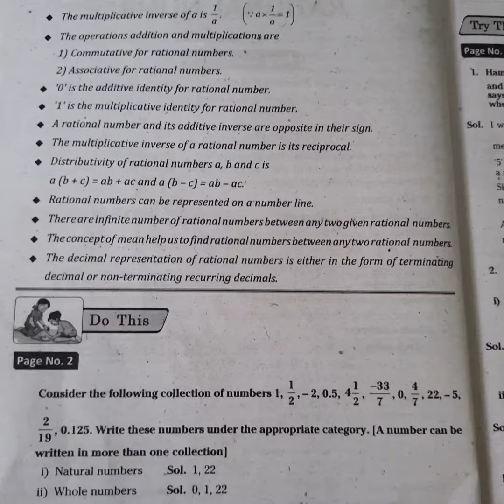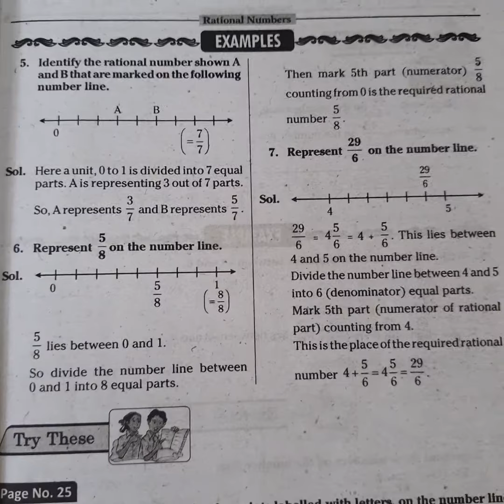8thCLASS MASTHS1st CHAPTER 1.1AllQuestions andAnswersAndAll bit📚||HelpfulForYou||Student studycorner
8thCLASS MASTHS1st CHAPTER 1.1AllQuestions andAnswersAndAll bit📚||HelpfulForYou||Student studycorner